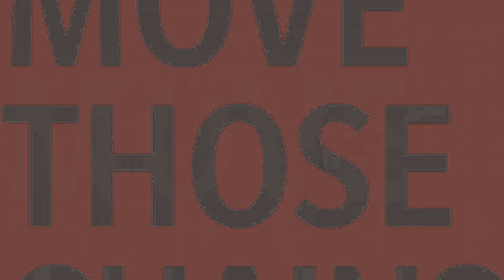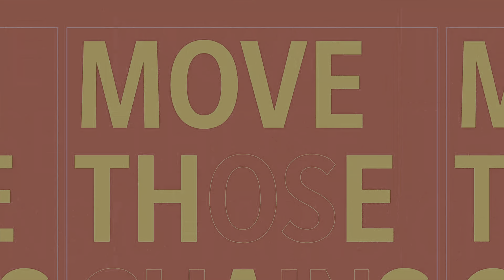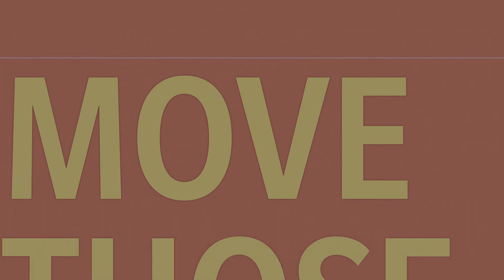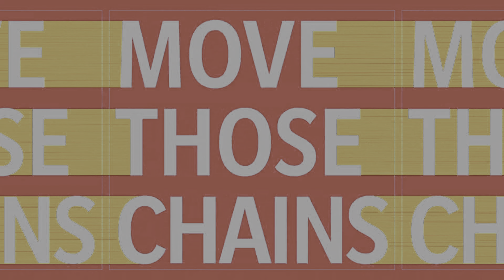Madden NFL 21 - PS5™ Gameplay [4K] 60FPS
Gameplay do Madden NFL 21 no PlayStation 5 em Ultra HD 4K HDR